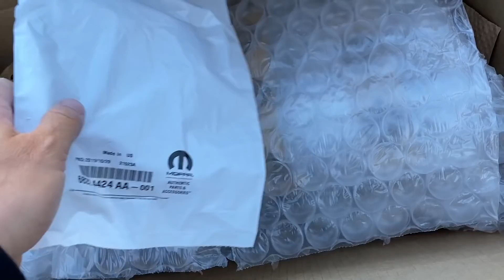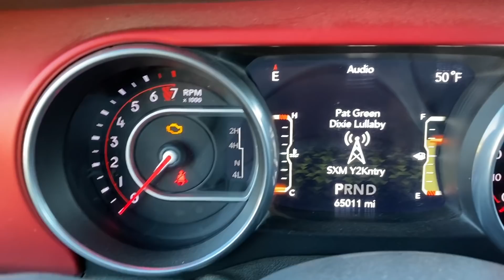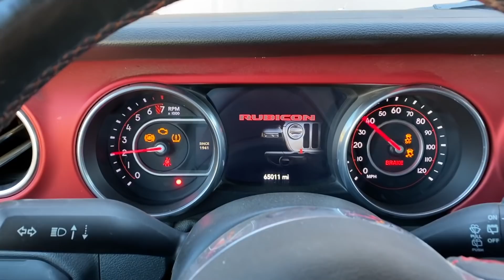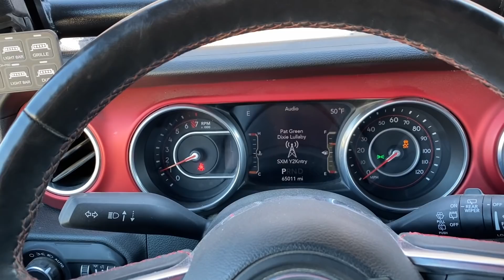HEMI JEEP RUBICON FAILS ON BUGGY OBSTACLE!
LITE BRITE NATION

We take the Stepchild out to Sand Hollow for some rock crawling. But as usual, what starts out as an easy day doesn't end that way. Almost anything is possible when your Jeep identifies as a buggy though, right?